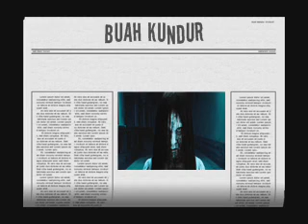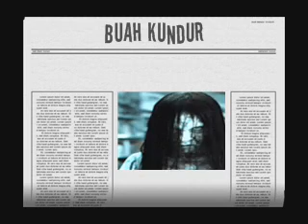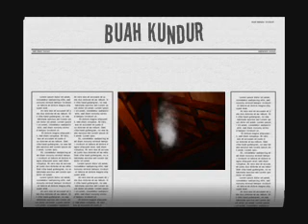Buah kundur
Date :09.09.11